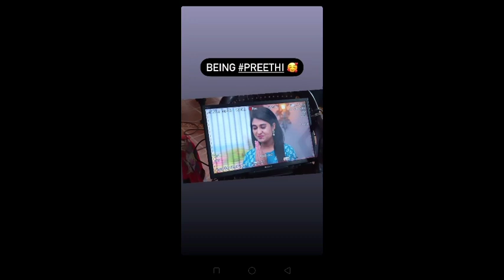Last day shooting artist emotional post 😭